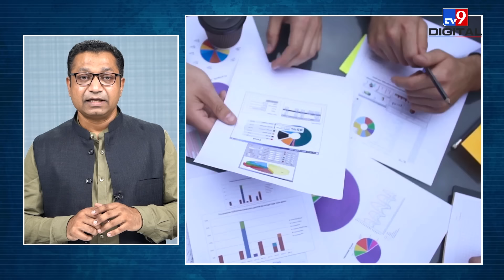Gaza-Lebanon में Airstrike, 60 Billion Dollars खर्च, Israeli Economy बर्बाद| Duniya Mere Aage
​​Duniya Mere Aage | In the past one year, Israel has sent thousands of its soldiers to Gaza and South Lebanon. It has carried out thousands of air strikes on its enemies there. And along with this, it has also spent millions of dollars to destroy incoming missiles and drones through air defense systems. The Israeli government has estimated that the cost of the ongoing war against Hamas and Hezbollah could exceed $ 60 billion. This war has already seriously affected Israel's economy.